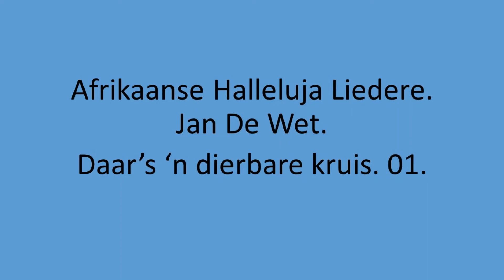Jan De Wet - Daar's 'n dierbare kruis. 01.